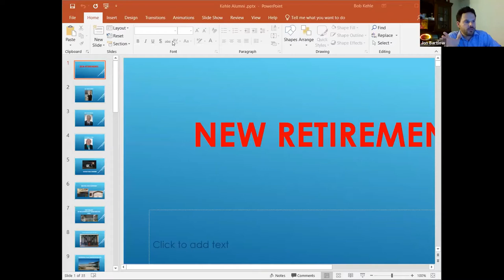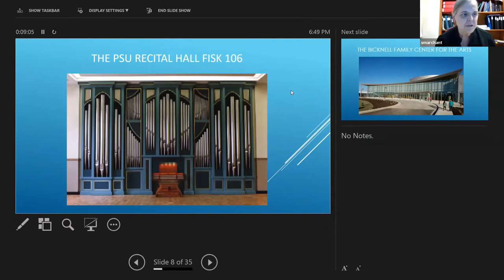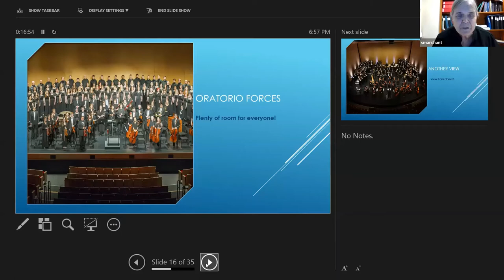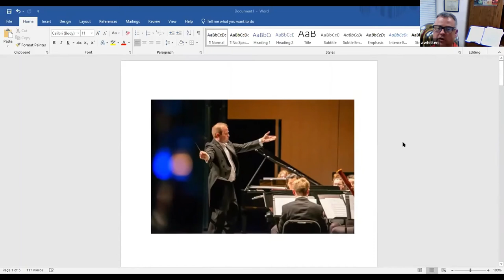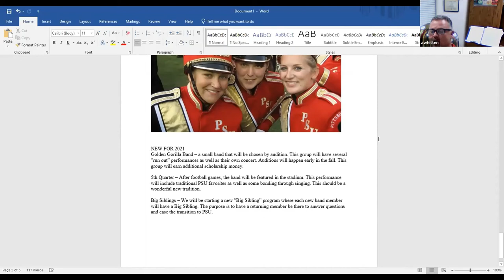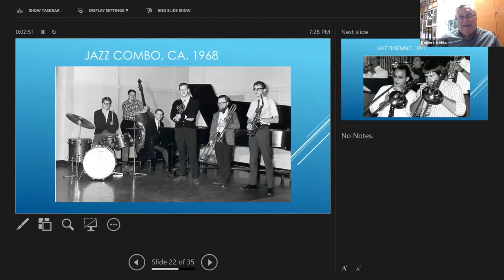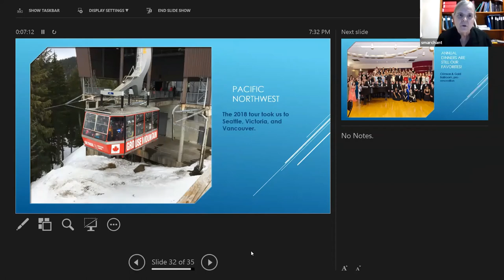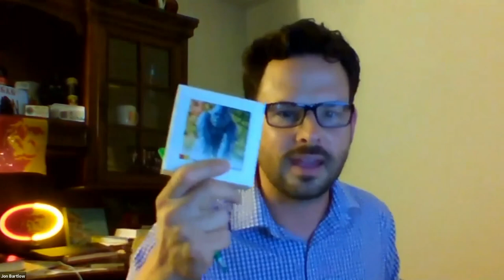Pittsburg State University Virtual Gorilla Gathering with Music Department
Pittsburg State Alumni & Constituent Relations hosted a Virtual Gorilla Gathering with the Music Department. Learn about exciting updates from our special guests:
-Dr. Susan Marchant, Chair and Professor
-Dr. Doug Whitten, Professor and Director of Athletic Bands
-Dr. John Ross, Professor
-Mr. Bob Kehle, Professor

pittstate.edu/music
pittstate.edu/alumni